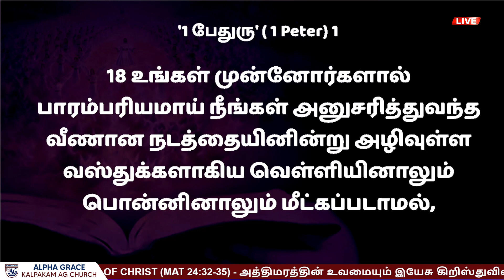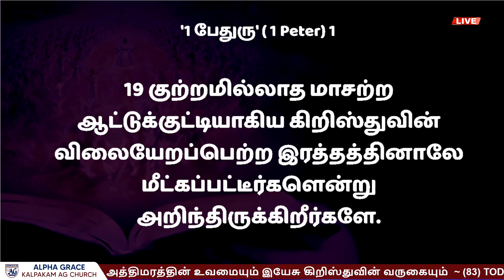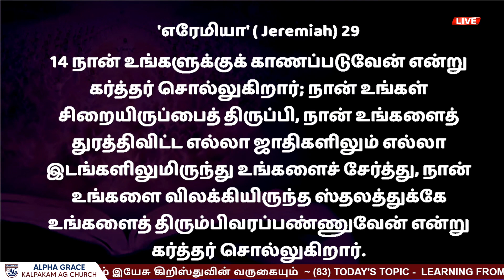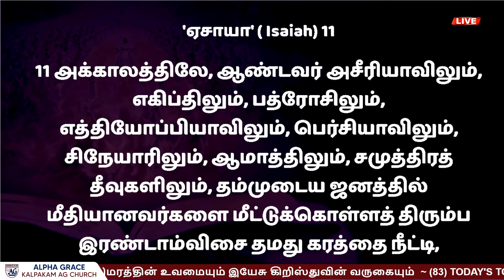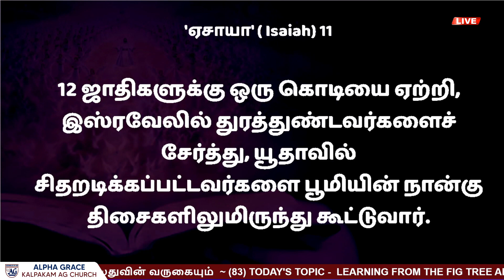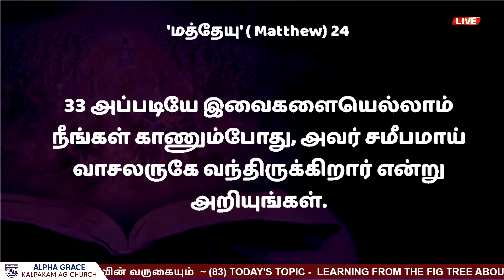Bible Study | Rev.James Alaman/Alpha Grace-Kalpakkam AG Church